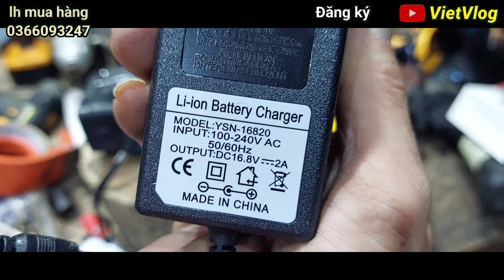khoan pin nhật trọn bộ 850k bắn tôn. khoan gỗ. khoan sắt.gọn.nhẹ.khỏe.bền Bỉ.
Được vài  máy  hàng nhật 12v 14v chưa vệ sinh mong  chú bác quan tâm ủng hộ ạ

Máy bãi nhật đã qua sử dụng quý khách mua hàng  cọc  giúp  em  100k đi  đơn

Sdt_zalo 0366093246